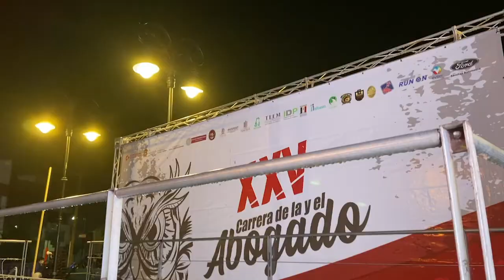XXV Carrera de la y el Abogado en Toluca.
Volvió a su formato presencial una de las carreras de mayor tradición en nuestra entidad, esperamos que la hayan disfrutado tanto como nosotros.